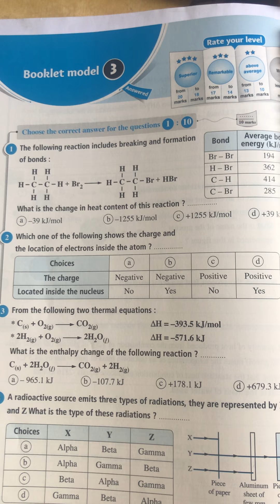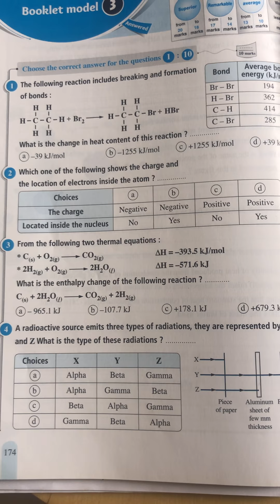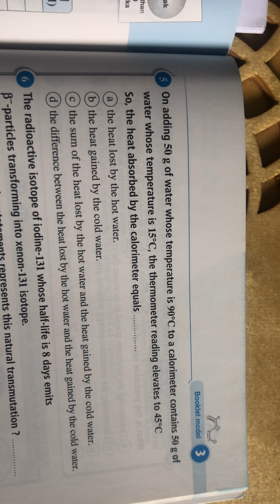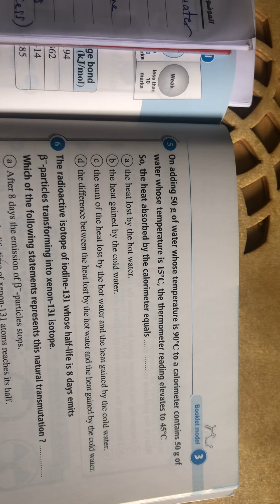Answers for model 3 part I elmoasser sec 1 second term